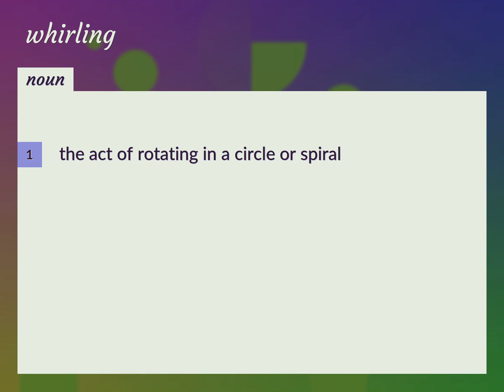Whirling | meaning of Whirling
What is WHIRLING meaning?